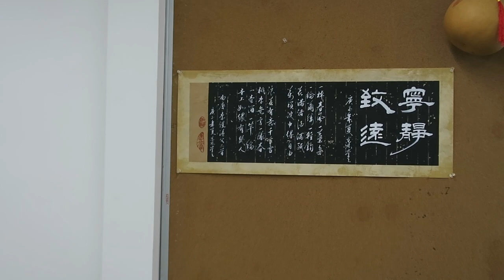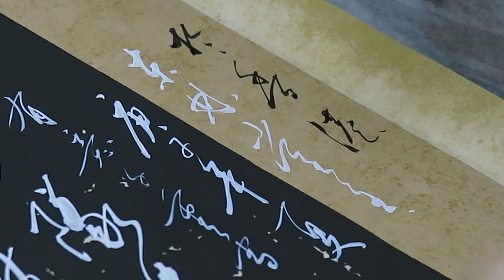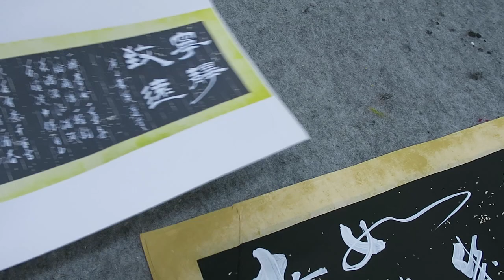顧老師書法示範2020-06-04_0604(行草)(李煜)(漁父)+寧靜致遠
書法示範
(南唐 - 李煜《漁父》)
一棹春風一葉舟，一綸繭縷一輕鉤。
花滿渚，酒滿甌，萬頃波中得自由。
 (南唐 - 李煜《漁父2》)
浪花有意千重雪，桃李無言一隊春。
一壺酒，一竿綸，世上如儂有幾人？

書法班：
日期：逢星期一  (上午班)
時間：上午10:00 - 11:00
地點：北角

時間：上午10:00 - 11:00
地點：北角

時間：下午 2:00 - 3:00
地點：北角

時間：A班: 上午 9:00 - 10:15
            B班: 上午 10:20 - 11:35
            C班: 中午 11:40 - 12:55
            D班: 下午 1:00 - 2:15
            E班: 下午 2:20 - 3:35
            F班: 下午 3:40 - 4:55

日期：逢星期四
時間：上午10:00 - 11:00
地點：北角

時間：下午 2:00 - 3:00
地點：佐敦

國畫班：
日期：逢星期一
時間：上午 11:00 - 12:00
地點：北角

時間：上午 11:00 -12:00
地點：北角  (已滿額)

時間：下午 3:00 - 4:00
地點：佐敦